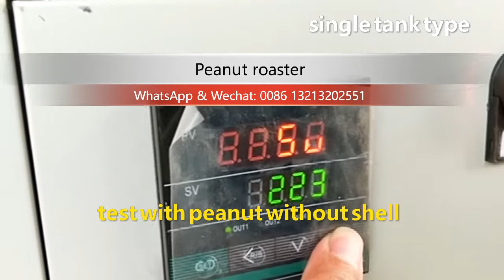100-200kg per hour gas and electricity heating peanut roster